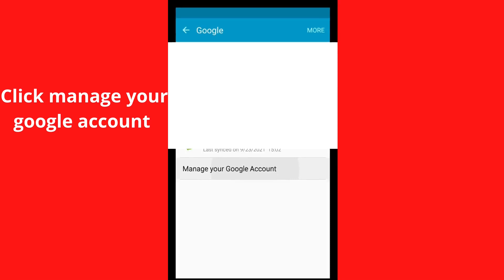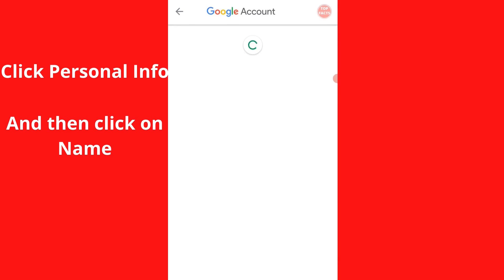How To Change Your Google Account Name | How To Change Your Gmail Name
Hello, am Mr Ug Money.
Am Here To Help You.